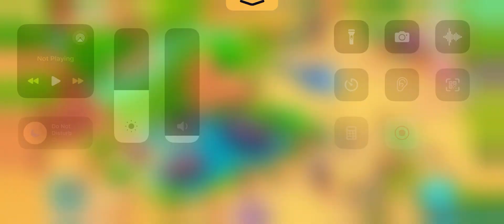Wildscapes Level 4524 - 4530 HD 3 match puzzle | android | 4525 | 4526 | 4527 | 4528 | 4529 | IOS